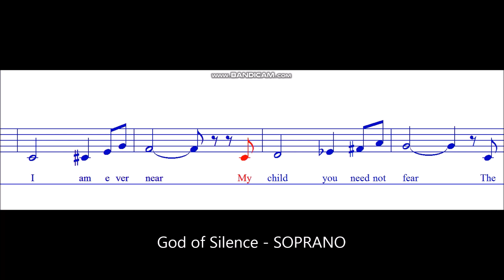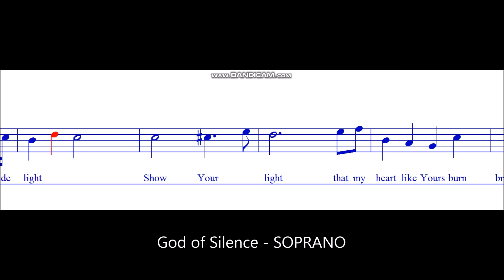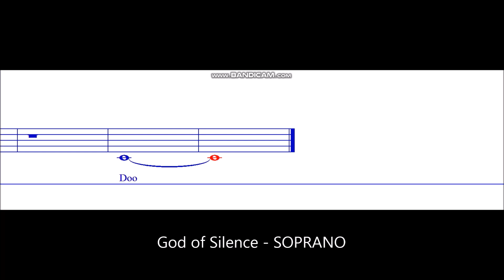God of Silence - SOPRANO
Composed by Manoling V. Francisco SJ.
Arranged for SATB by Palan Reyes.